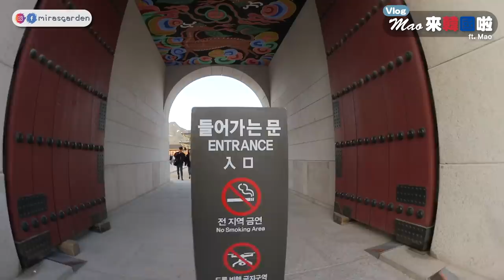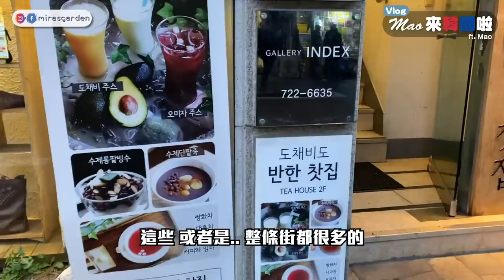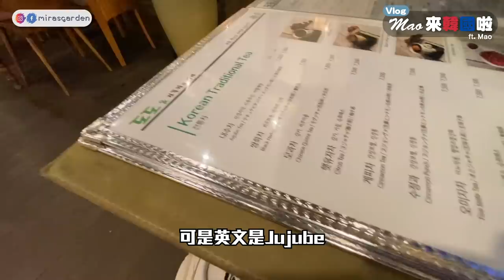台灣人挑戰全天講廣東話? 會成功嗎？Mao終於來韓國找我了! feat MaoMaoTV| Mira 咪拉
我最喜歡的Mao來韓國了唷-3-
每次看她講廣東話真的笑死我XDDDD